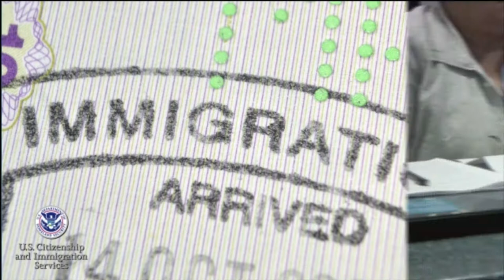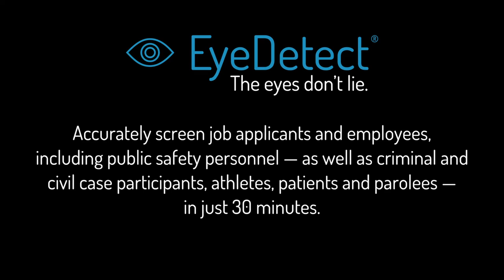How Governmental Agencies Can Identify the Top Job Candidates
In this video, a former law enforcement officer discusses the benefits of this innovative technology.

The main benefits of EyeDetect include:

• 100% unbiased
• High accuracy
• Fast (only 30 minutes for a test)
• Nonintrusive
• Cost-effective
• Portable